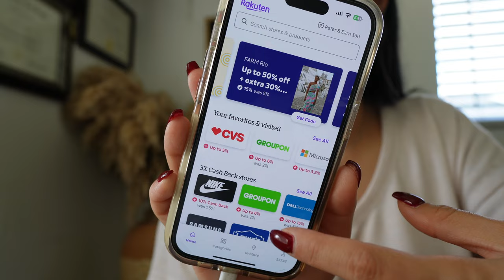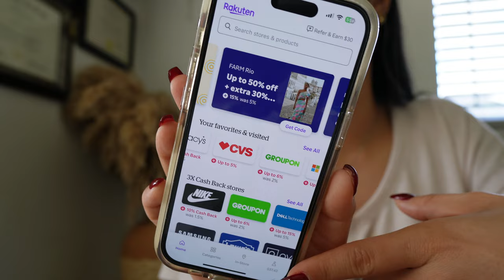Lo Tuve Que Hacer + Comprando Los Electrodomesticos Para La Casa Nueva + Me Pasaba De Chiquita